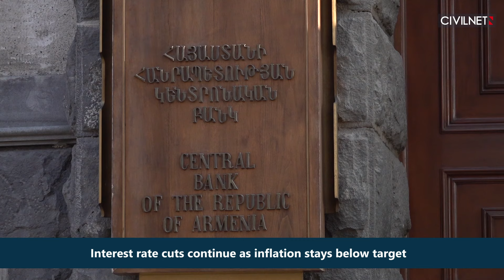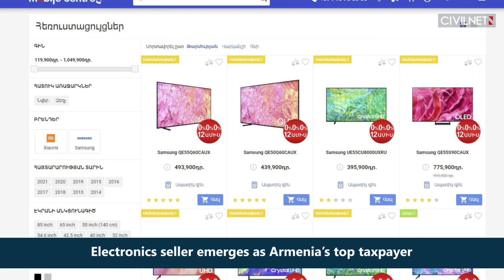Armenia taps local developer for World Trade Center Yerevan: THIS WEEK IN BUSINESS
Armenia’s Central Bank this week cut interest rates to 8.25%, as inflation in the country continues to remain well below target levels and the economy continues to grow.
The Armenian government approved a proposal to establish a World Trade Center in Yerevan, tapping a local real estate developer to take on the $212-million project.
An electronics seller emerged as Armenia’s top taxpayer in the first quarter of the year, likely the latest sign that the re-export of imported electronics to Russia remains a key driver of economic growth.

Credits: Ruptly